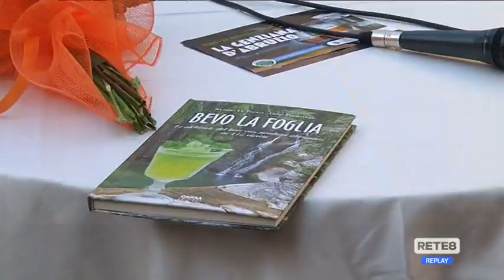Chieti - La Genziana abruzzese